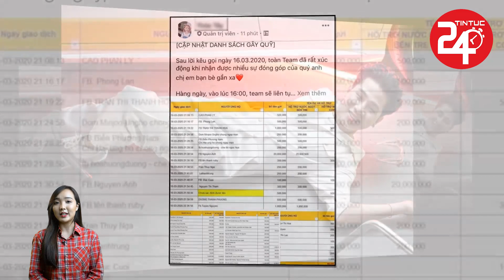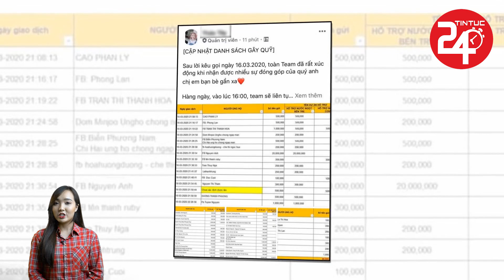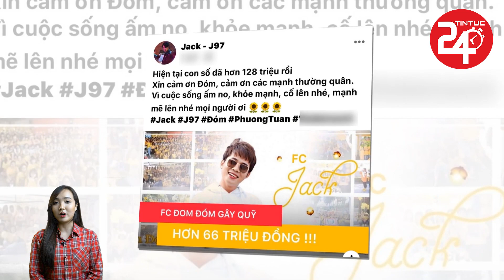Fans Của Jack Quyên Góp Được Hơn 66 Triệu Đồng Chô'ng D,ịch Sau 16 Giờ Huy Động - TIN TỨC 24H TV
Fans Của Jack Quyên Góp Được Hơn 66 Triệu Đồng Chô'ng D,ịch Sau 16 Giờ Huy Động